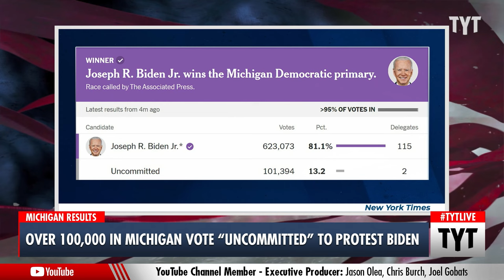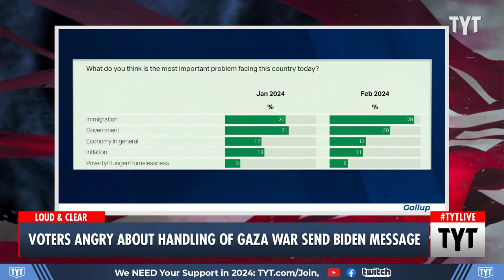Uncommitted Votes Show Biden Has A MAJOR Michigan Problem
President Biden and mainstream media show they both don't get it when it comes to the anger Arab and Muslim Americans feel about Biden's handling of Gaza. Ana Kasparian discusses on The Young Turks.

"Anderson Cooper interrupted CNN commentator Nina Turner during the network’s coverage of Tuesday’s Michigan primary as the former Ohio state senator discussed the reluctance of some Arab Americans to back President Joe Biden. The host was adamant that viewers “don’t really need a lecture on the problem” and instead want to hear about “the politics of this tonight.”

Biden won the Democratic primary in Michigan handily, though a sizable bloc of voters selected “Uncommitted,” which Rep. Rashida Tlaib (D-MI) and other pro-Palestine figures urged voters to do if they are dissatisfied with Biden’s ongoing support of Israel’s military operation in Gaza. That campaign is being carried out in response to the Oct. 7 attacks in which Hamas killed 1,200 Israelis and kidnapped 240 others. Since then, Israel invaded Gaza and has killed approximately 30,000 Palestinians while displacing about 85% of the population of 2.3 million."

240228__TA03Over100kUncommited